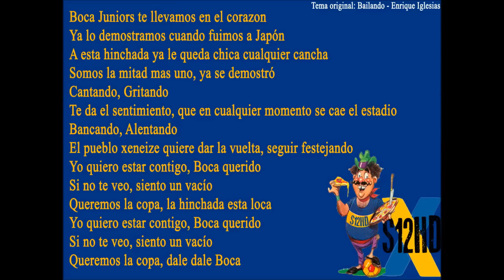Boca te llevamos en el corazón - Tema Nuevo (Bailando)